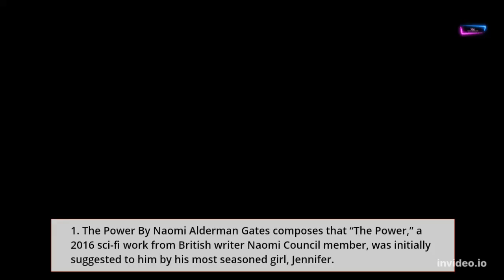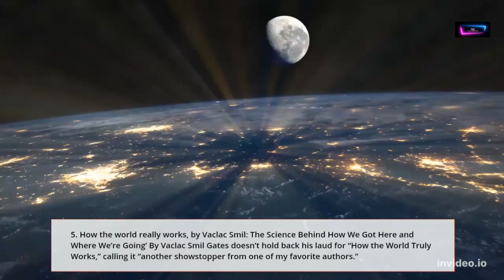5 Books recommendation by Bill Gates